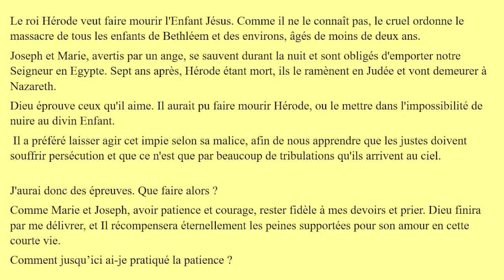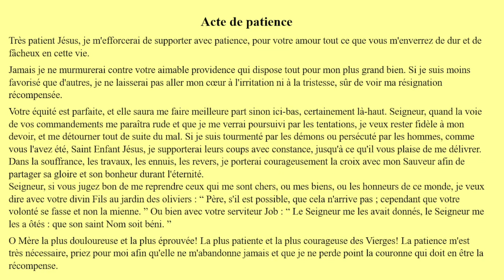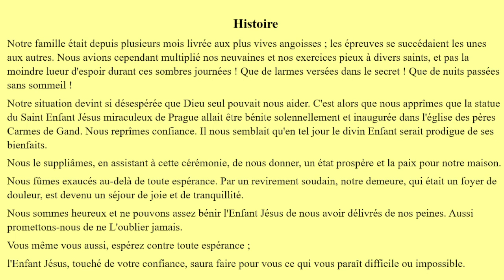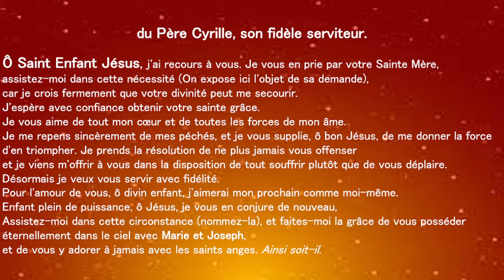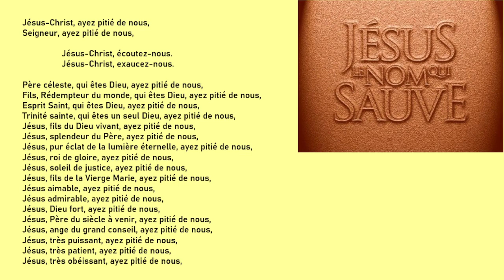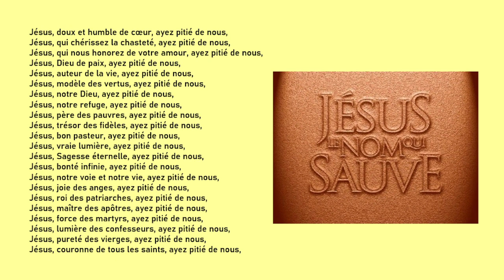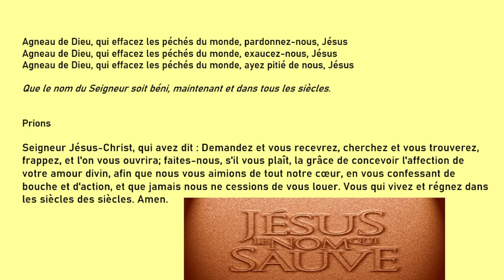22/12/22 - 6ème jour de la Neuvaine de Noël ! La Fuite en Egypte.